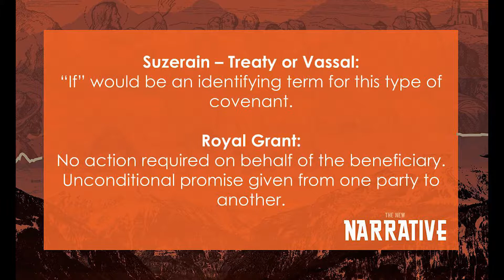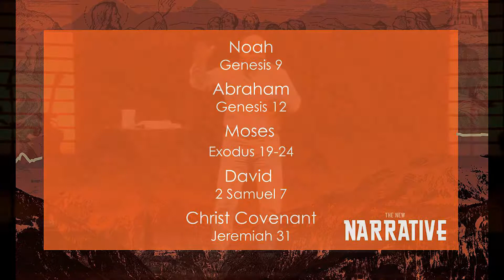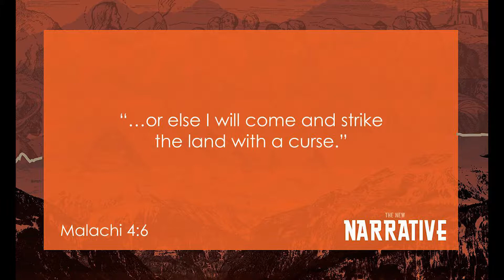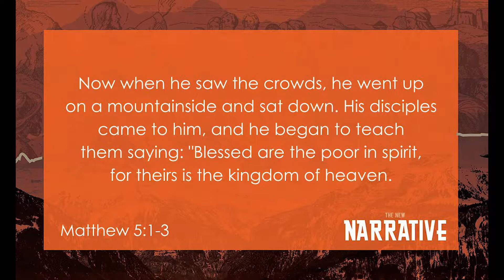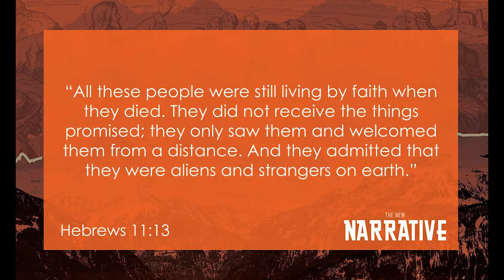The New Narrative | Week 1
Pastor Brad | September 17, 2017